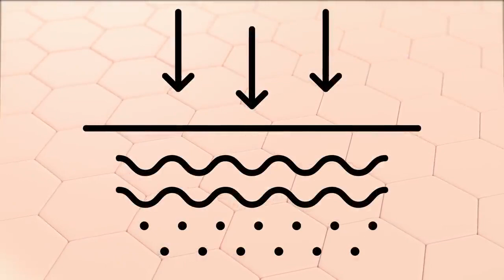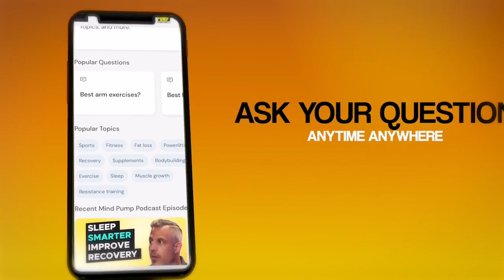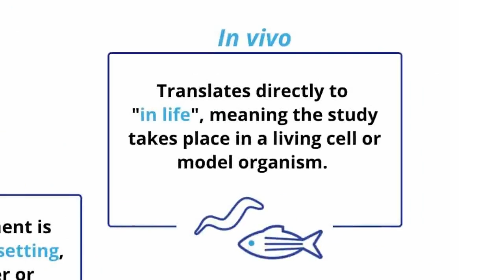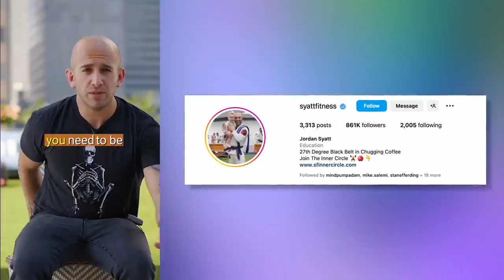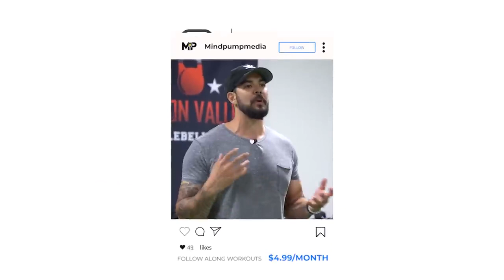SKIN HEALTH FOOD - Healthy Food for Glowing Skin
Mind Pump Show, known for its insightful discussions on health and wellness, recently delved into a topic that goes beyond traditional fitness – the impact of skincare on overall health. In a recent episode, the hosts, Adam, Sal, and Justin, discussed the significance of using natural products on the skin, emphasizing its connection to internal health and well-being.

The discussion started with a crucial point – what you put on your skin eventually gets absorbed into your body. The hosts stressed the importance of choosing natural skincare products as opposed to those loaded with chemicals. They highlighted that the skin acts as a display of one's health, and poor skin health can often be an indicator of underlying issues, especially related to gut health.

In modern societies, exposure to pollutants, makeup, and various skincare products has become inevitable. The hosts urged listeners to be mindful of the ingredients in skincare products, as many commercial products replace natural components with chemicals that might not be beneficial. They emphasized that maintaining good internal health is the primary step to achieve healthy skin.

The hosts discussed the evolutionary reasons behind associating certain physical traits with health, citing examples such as teeth and skin. They also drew attention to the disparity in regulations between skincare products and ingestible items. While there are strict regulations for the latter, skincare products often contain a cocktail of chemicals that might have long-term effects on health.

Particularly, the discussion touched upon the presence of xenoestrogens in skincare products, which mimic estrogen in the body and can disrupt hormonal balance. Inflammation and the stripping of natural skin oils by many commercial skincare products were also highlighted as potential issues.

To illustrate their point, the hosts referred to the research of dentist Weston A. Price, who observed that people in natural societies with minimal exposure to processed foods and chemicals exhibited excellent dental and skin health. They emphasized that embracing a diet rich in natural foods, including meat and dairy, could contribute to healthier skin.

The hosts also raised concerns about antibacterial soaps, pointing out that they contain antibiotics that linger on the skin and may impact the body's microbiome. The conversation extended to other aspects of personal care, such as feminine hygiene products, which can introduce chemicals to the body.

In a fascinating revelation, the hosts delved into the world of skincare products' ingredients, shedding light on the need to scrutinize labels. They cautioned against the cumulative effect of exposure to various products containing the same chemicals, drawing parallels to the common issue of overdosing on medications like acetaminophen.

The episode also touched on the environmental impact of certain skincare ingredients, such as triclosan, an antibacterial and antifungal agent found in various consumer products. The hosts expressed concern about the endocrine-disrupting effects of such chemicals and how they could affect overall health.

Towards the end of the episode, the hosts subtly introduced their partnership with Caldera and its natural skincare products. They shared personal experiences of using the products, highlighting their positive results and the brand's commitment to enhancing natural skin health.

In a lighthearted twist, the hosts diverted the conversation to discuss potential flavors for a new product – Creatures of Habit. They teased the audience about a secret flavor that resonated with Adam's favorite oatmeal creation, keeping the listeners intrigued.

As the episode concluded, the hosts seamlessly transitioned to a diverse array of topics, ranging from golf to the recent merger of Liv and PGA. With Mind Pump's signature blend of humor, information, and relatability, this episode provided a deep dive into the often overlooked connection between skincare choices and long-term health.